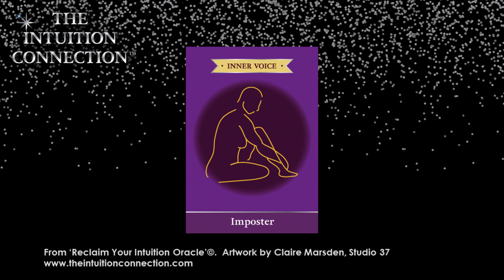Soulful Winter Journey Intuition Insight for week of 5th February 2024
Welcome to this week’s IntuitionInsight for our Soulful Winter Journey, with me, Ruth Ann Richards.

This week’s intuitive guidance is another message for you to go deep within and honestly understand and accept the circumstances in your life.

The guidance is imposter, but please understand this is not about ‘imposter syndrome’ which can impact those feelings of self-worth and deserving.  It is asking you if you feel an imposter in your life.  There is a significant difference between feeling you are an imposter in your life and imposter syndrome.

If you feel ready to learn and understand more, please do watch this week’s Intuition Insight to find out more.

If you like the weekly Intuition Insight, I would be grateful if you would share this with like-hearted friends.

After the weekly Intuition Insight, I am sharing more about my new programme, ‘Spring Awakening’ starting on 1st March.

SPRING AWAKENING
There are only weeks left of winter and with the sunrise and sunset times already changing my feelings have turned to Spring.

Maybe like me you get excited about Spring and feel you should be getting ready to do all those things you didn’t do in winter.

Before those thoughts run away with you, please remember that Spring is a time of sowing seeds (your heart’s desires) and gentle soulful planning rather than rushing headlong into lots of action and activity.  And that is why I am guided to start the Spring Awakening programme. A combination of individual support from me and an invitation to be part of my community, The Intuition Circle, for the Spring season.

To help me reach more people, I would be grateful if you can share this Intuition Insight or the link above about the Spring Awakening with your friends and family.  Thank you.

Wishing you a thoughtful week.
Ruth